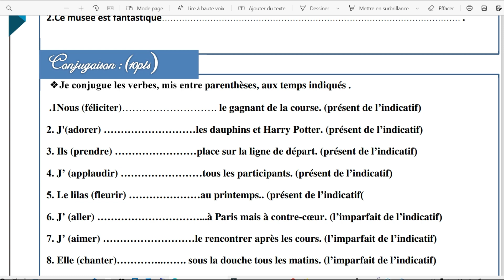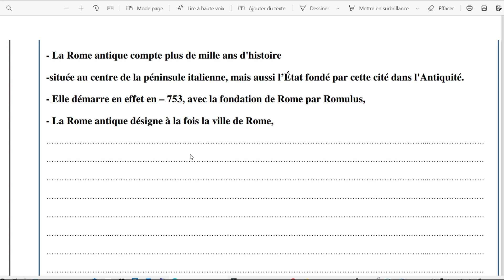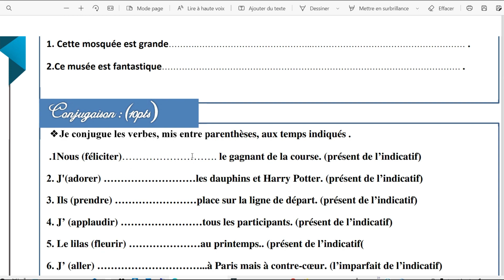فرض محروس اللغة الفرنسية السادس ابتدائي المرحلة الأولى الدورة الأولى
فرض محروس اللغة الفرنسية السادس ابتدائي المرحلة الأولى الدورة الأولى@nafida77